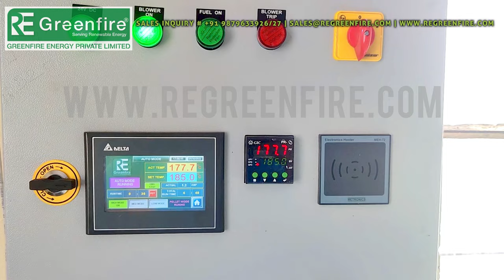AUTOMATIC BOONDI LINE | BIOMASS MULTI-FUEL BURNER | Cashew Shell Burner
✅ PATENTED INNOVATIVE DESIGN, Huge MONEY SAVINGS, 23 YEARS OF TREMENDOUS EXPERIENCE, ZERO Maintenance, Fully Automatic- Touchscreen Panel, Compact & Easy to Operate.
🔴 We "GREENFIRE ENERGY PVT. LTD.", India's No.1 Pellet burner manufacturer & and turn-key solution provider of the Best quality range of Biomass Multi-Fuel pellet Burners, Oil Heat Exchangers, Thermic Fluid Heaters, Hot Air Generators, hot water Generators, and Steam Boilers.
🔴 Our products are known for world-class quality, excellent functionality, the strongness of equipment, Trouble-free non-stop performance, the Fastest delivery, Long machine life, and User-friendly Automatic panel controls at very genuine Pricing...
🔴 Well-organized & experienced team of 40 people, 1100+ Successful Installations in Various Industries i.e., Food Industries, Textile, Bakery, Paper-Printing, Rotogravure Printing, BOPP Tap, Chemical, Pharma, Roasters, Furnaces, etc...
🔴 The vertical upward flame design is also available for vertical-fired boiler upgradation, Capable of burning 6/8/10/12 mm Wood/ Biomass Pellets, Cashew Shells, Wood Chips, and Loose Biomass.

1. Delicious and Easy Boondi Making Tutorial
2. Step-by-Step Guide to Homemade Boondi Making
3. The Art of Perfecting Boondi Making at Home
4. Learn how to make Boondi from Scratch
5. Mastering the Traditional Indian Boondi Making Process

Want to Make Money in India? Discover the Secret Behind Wood Pellet Businesses!

अगर आप बायोमास पैलेट बर्नर  के बारे में जानना चाहते हैं जो  RE Greenfire (रे ग्रीनफायर) द्वारा विकसित की गई है तो यह वीडियो आपके लिए है। इस वीडियो में हम बायोमास पैलेट बर्नर के बारे में जानकारी देंगे जो लकड़ी, कोयला, डीज़ल, गैस आदि ईंधनों के मुकाबले काफी किफायती और सस्ता हैं. और एक अच्छा आईडिया हो सकता है। इस बर्नर की मदद से आप आपके प्रोडक्ट का कॉस्टिंग बहुत कम कर सकते है, पैलेट बर्नर पोल्युशन रहित ऊर्जा प्रणाली है, और इससे आपको न केवल पैसे कमाने में मदद मिलेगी बल्कि आप पर्यावरण के लिए भी एक अच्छा काम करेंगे। तो वीडियो देखें और जानें कि बायोमास पैलेट बर्नर का उपयोग कैसे और कहाँ- कहाँ किया जा सकता है।

If you want to know about biomass pellet burners that RE Greenfire, then this video is for you. In this video, we will give information about biomass pellet burners which are very economical and cheaper than fuels like wood, coal, diesel, gas, etc. And might be a good idea. With the help of this burner, you can greatly reduce the cost of your product, Pellet burner is a pollution-free energy system, and it will not only help you earn money, but you will also be doing a good deed for the environment. So, watch the video and know how and where the biomass pellet burner can be used.

BiomassPelletBurnerforNamkeen
BiomassPelletBurnerforabakeryoven
BiomassPelletBurnerforchanaroaster
BiomassPelletBurnerforBengalGram
BiomassPelletBurnerforpuffedrice
BiomassPelletBurnerformurmuraroaster
BiomassPelletBurnerforsteamboiler
BiomassPelletBurnerforboiler
BiomassPelletBurnerforthermicfluidheater
BiomassPelletBurnerforthermalheater
BiomassPelletBurnerfordieselburner
BiomassPelletBurnerforindustrialheating
BiomassPelletBurnerforpharmaceutical
BiomassPelletBurnerforpoharoaster
BiomassPelletBurnerforpuffedrice
BiomassPelletBurnerformurimill
BiomassPelletBurnerforDalia
BiomassPelletBurnerforfurnace
BiomassPelletBurnerforpollution-free
BiomassPelletBurnerforsaving yourfuelcost
BiomassPelletBurnerforeco-friendlyheating

MUSIC CREDIT
Stealth - Aakash Gandhi- YouTube music library